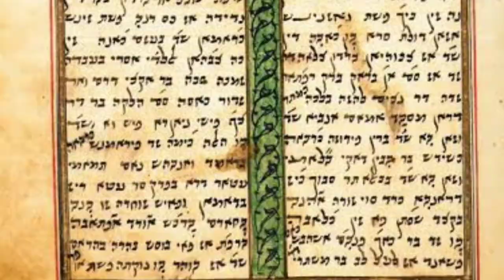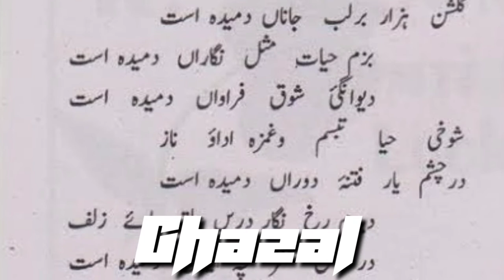Persian Literature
Let's talk about Persia and discover it's unique features especially in their literary aspects.